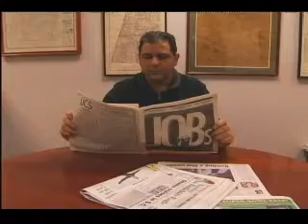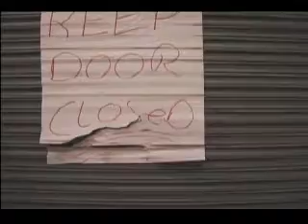Power Shots Presents: The Interview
For Visual Storytelling with David Lachman we made this video to use color to assist in telling our story.

Our Group:
Angelo Pizzonia
Tom Jorgensen
Andy Mick
J. Lea Weaver
Ryan J. Scutt

Location: The Berkshire Eagle in Pittsfield, MA.